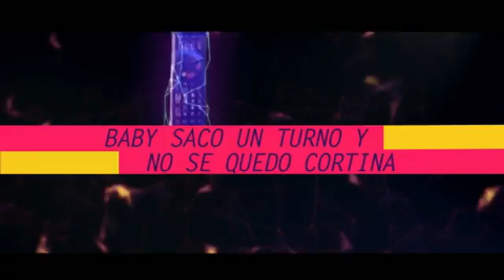APERTURA DEL MARTES 4 DE AGOSTO DEL 2015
INFORME: APERTURA DEL MARTES 4 DE AGOSTO DEL 2015